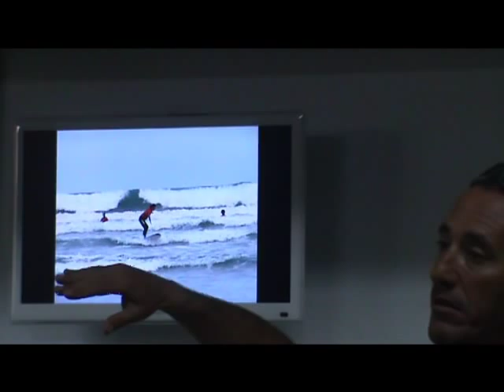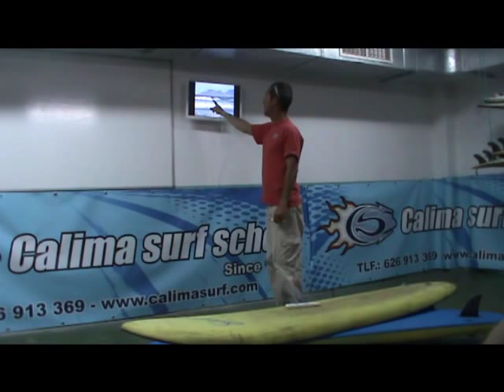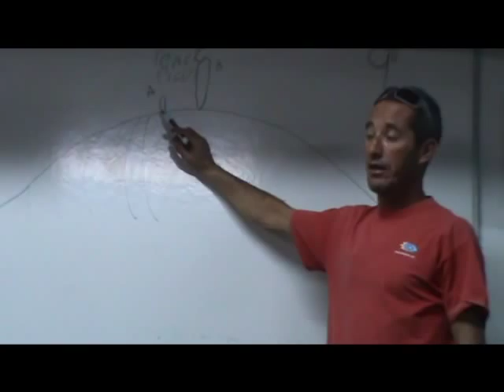Learn to surf - surf lessons: The surfing technique on the water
Learn to surf. In today's surf lessons I wanted to demonstrate a popular surfing technique on the water. The surfing tips you will learn if you decide to enroll in a surf camp or take a surf lesson from a professional.
The pop up is not a different surf technique to learn...it just takes a little balance and of course some practice.

So get out there in the surf and practice those pop-ups. I'm sure you'll be catching waves in no time.
good surfing